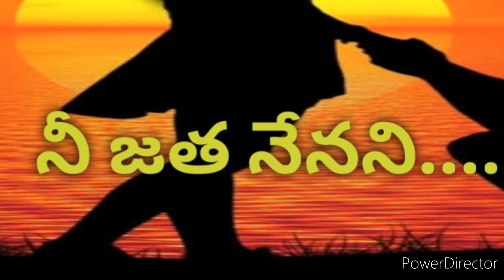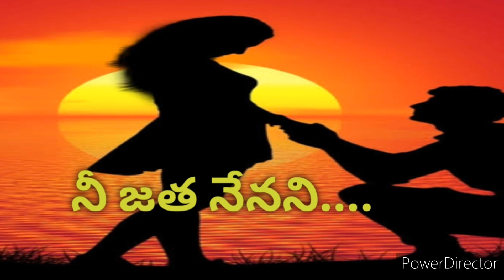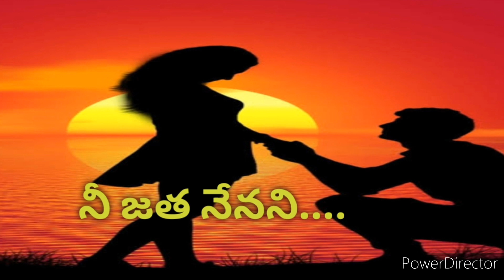మనసుకు హత్తుకునే అపురూపమయిన ప్రేమ కథ /50Happy world with me